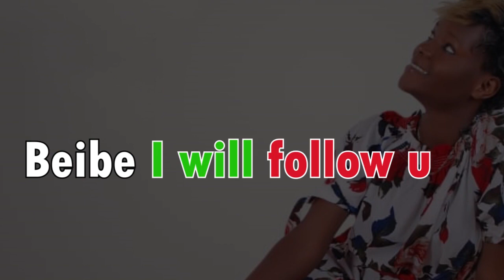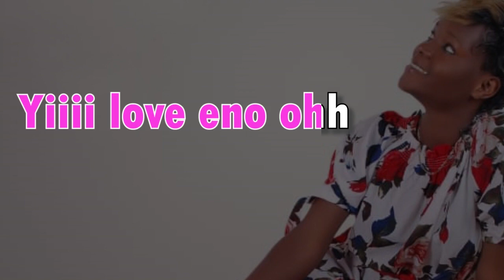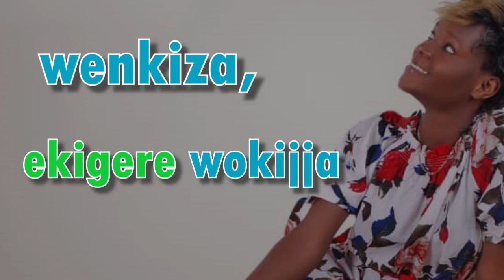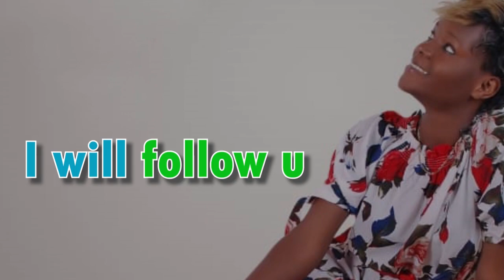ENDESSE BULERE - HOTKAAWA (Official Lyric Video)